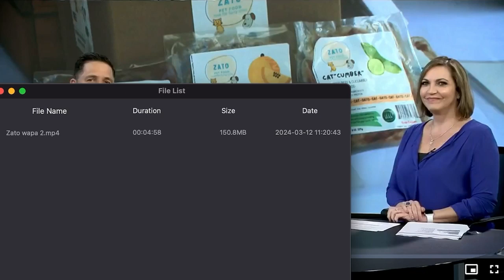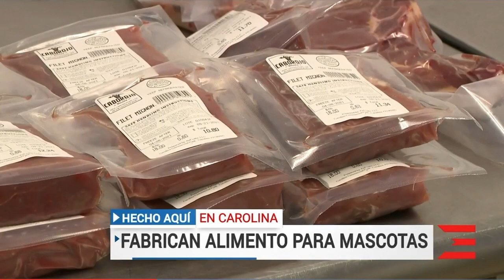Zato Wapa 3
Reportaje de Wapa Noticentro sobre el lanzamiento de Zato Pet Food marca hermana de CaboRojo Steaks